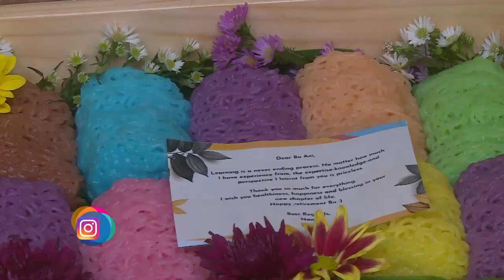Putu Mayang Rainbow, Sungguh Penuh Warna - IPOP